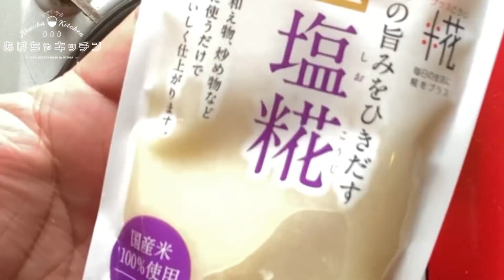腸活スープ【簡単レシピ】ヤクルト1000は引退します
腸活してますか？ヤクルト1000も話題ですがやはり普段の食事から気をつけたいですよね。
なのでなるべく簡単レシピの腸活スープレシピを紹介します。
食物繊維たっぷりのゴボウときのこを塩麹と味噌で味つけるだけ。
具沢山だしメインおかずにもなる満足スープです。

【あはちゃキッチンオススメ動画のCM】

【向井経歴】
1981年12月沖縄生まれ
1989年から神奈川県川崎市
2000年高卒で飲食業界へ
2005年調理師免許取得
2006年地球1周の船旅、日本自転車の旅
2011年2月自営飲食店あはちゃオープン

2019.8〜YouTubeチャンネル開始

18:00〜24:00